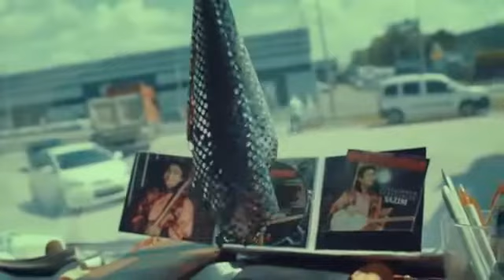GÜLER DUMAN ~ O YAR